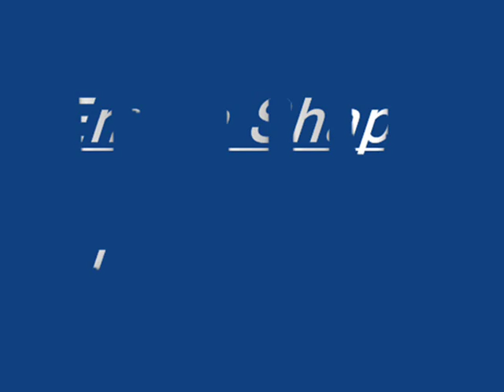Emma Shaplin - Cuerpo sin alma ♥ღ♥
Una lluvia que no cesa
Un suspiro que perdí
Si tu cuerpo no me quiere
Yo no quiero mas de ti...
El sol no sale
Este viento que me duele
Estas noches invernales
Que no me dejan dormir
No viviré
Dolientes palabras
Destino sin fin
Un cuerpo sin alma
No puede cantar
Medio frío, medio fuego
Castigada por amar
Esta vida se me escapa
Como un río que se va
Sigo llorando
Malgastándome la vida
Más que odio, me detesto
Y si mi amor en vez de paz
Guerra me da
Dolientes palabras
Destino sin fin
No tiene mas futuro que morir
Respondeme Señor
Contéstame, por Dios
No puedo ni hablar
Dolientes palabras
Destino sin fin